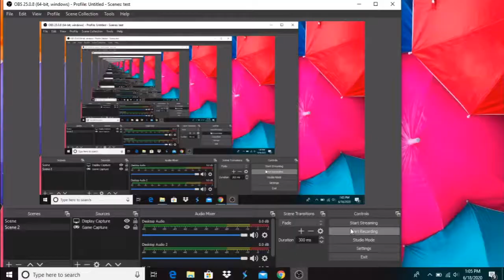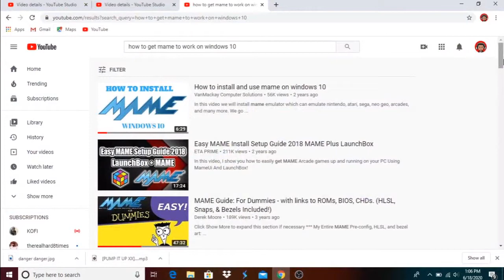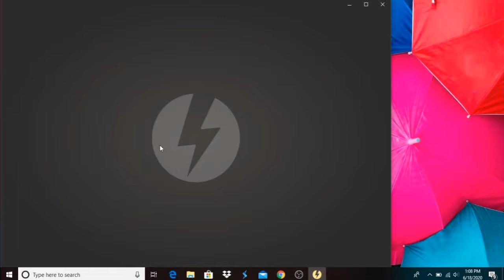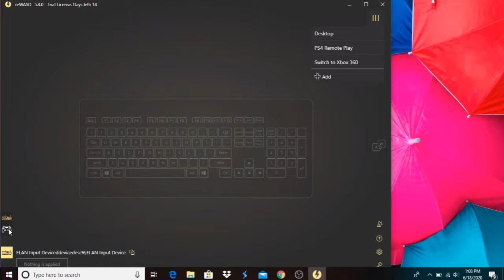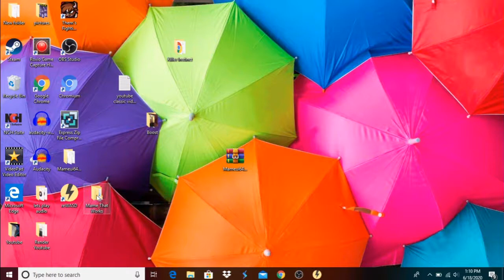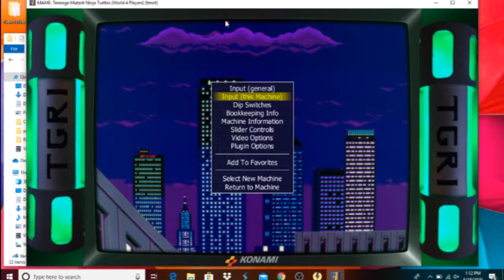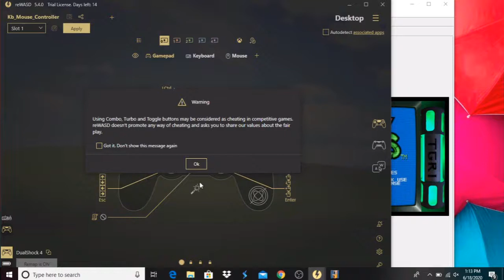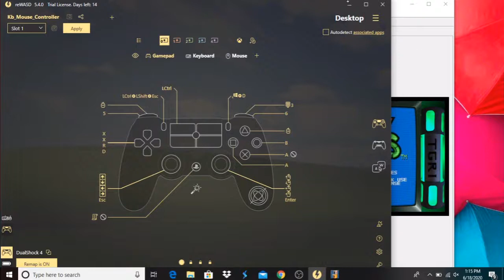How To Setup Configure PS4 and Xbox One Controller To Work for MAME PC